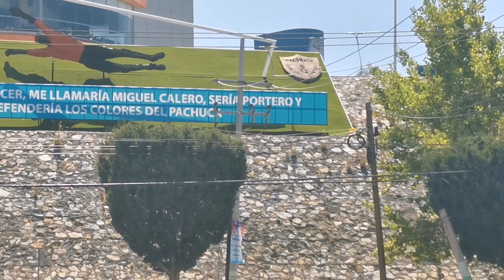BARBACOA DE POLLO ESTILO HIDALGO + MIS GATAS PRECIOSAS /VLOG # 230 📸 /Gracia Tips 💎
SANPCHAT: graciatips
YOUNOW: graciatips